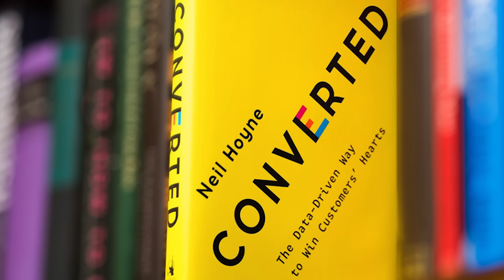Neil Hoyne, Chief Strategist GOOGLE: AI's promise and peril.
The Unknowns host, Charlie Stone, welcomed Neil Hoyne, Google’s Chief Strategist and author of Converted: The Data-Driven Way to Win Customers’ Hearts, for a candid discussion on the rapid evolution of artificial intelligence (AI).

Stone and Hoyne explored AI’s mechanics, its societal implications, and its impact on industries and the next generation. Their conversation, marked by humor and insight, offered a compelling look at how AI is reshaping our world—and the urgent need to navigate it responsibly.

Hoyne kicked off the discussion by breaking down AI’s core function: pattern matching.

He explained that AI models, like Google’s Veo, process vast datasets to identify trends without explicit instructions—learning, for instance, what human hands look like by analyzing countless images. “These models scale to all the data out there,” Hoyne said, highlighting AI’s ability to evolve rapidly. Yet, he emphasized a critical human component, revealing that behind the scenes, human “mentors” refine AI outputs, correcting errors like miscounting fingers or shaping model behavior to align with ethical standards.

Citing Anthropic’s Claude, Hoyne noted that leaked instructions expose the extensive human effort involved in AI development. “People talk about AI replacing humans,” he remarked, “but you have human beings behind the scenes working to make those AI models better.” This interplay challenges the notion of AI as fully autonomous, underscoring its reliance on human oversight to achieve reliability and relevance.

Stone contends that AI’s transformative technology is unlike the wheel, which was somewhat perfected in its initial round form. Whereas AI is evolving, transforming and changing its shape, form and potential minute by minute.

Hoyne countered with a bolder analogy, echoing Google CEO Sundar Pichai’s comparison of AI to fire. “When fire came out, somebody burned their food or died of carbon monoxide poisoning,” he said. “Then they learned the rules.” Similarly, society is now grappling with AI’s unintended consequences, from ethical dilemmas to potential misuse, and must develop modern “fire codes” to ensure its safe application.

Stone raised concerns about the lack of global governmental consensus on AI regulation, questioning whether unchecked curiosity is fueling its rapid growth. Hoyne acknowledged the tension between innovation and oversight, pointing to industry-led initiatives like Amazon’s requirement to disclose AI-generated content as early steps toward responsibility.

Stone asked Hoyne for guidance for recent college graduates facing an AI-disrupted job market, where some fear job scarcity. Hoyne advised students to lean into passion and intuition—skills AI cannot replicate—rather than pursuing “safe” fields without genuine interest.

He noted that many academic curriculums are outdated, and employers value practical experience, collaboration, and customer-focused problem-solving over rote technical skills. “Even at Google, engineers spend only 20% of their time coding,” he revealed, emphasizing the importance of interpersonal and creative abilities.

Hoyne argued individuals should identify the parts of their work that define their value and let AI handle the rest, freeing them to innovate and create. As AI continues to transform society, Hoyne advocated balancing innovation with responsibility, ensuring that humans—as well as  algorithms—define our future.